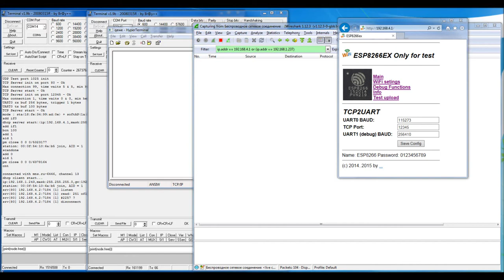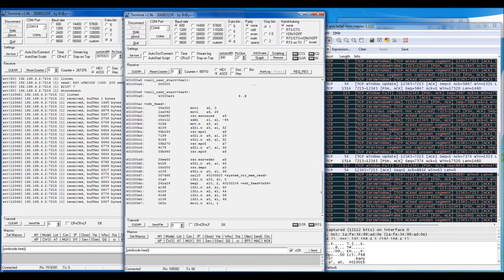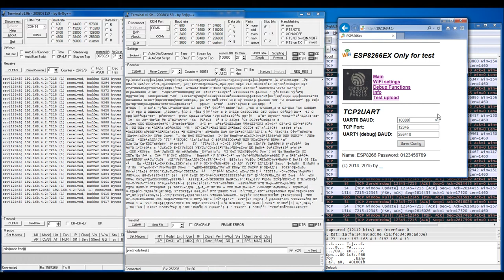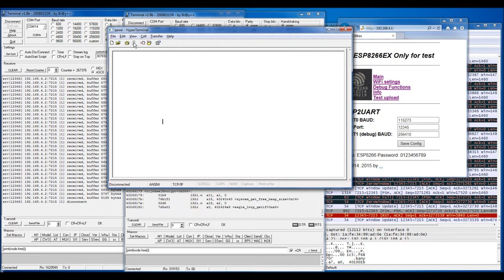TCP2UART 600 Baud!